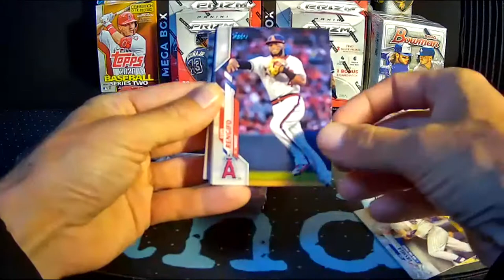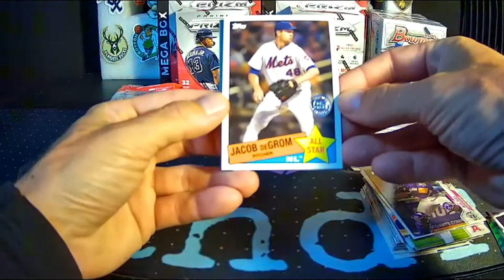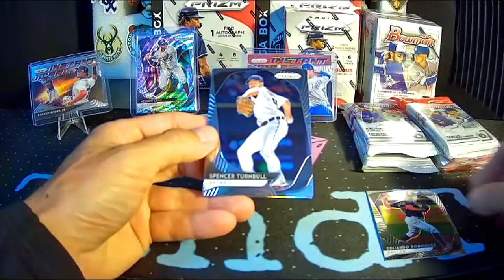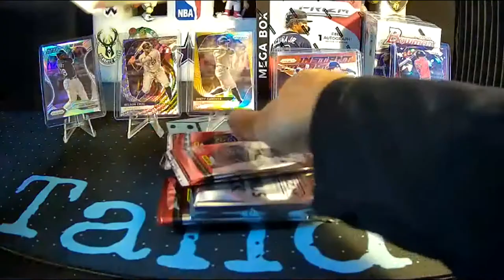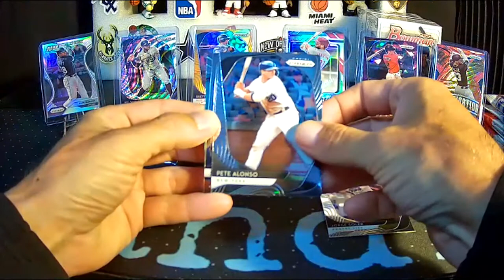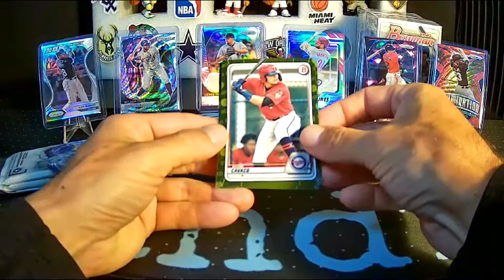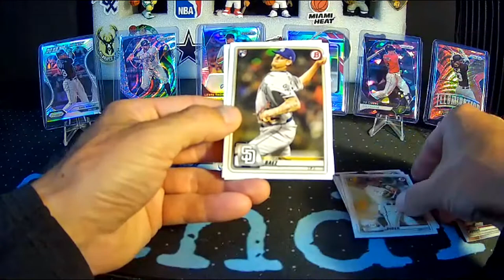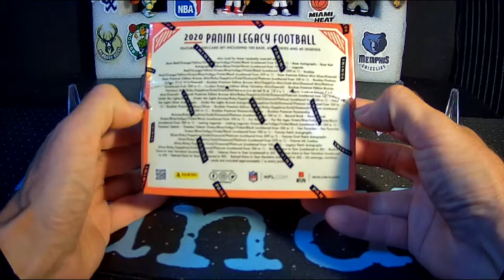Baseball Break #113 Tatis #/99, Double Luis Robert, and Acuna Jr.